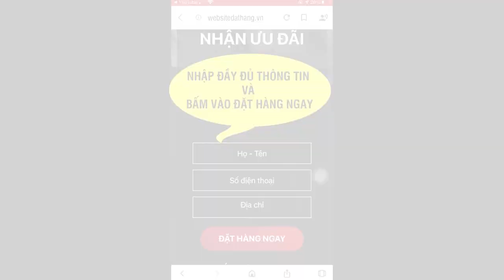Viên hạ huyết áp Cardio | Viên huyết áp Nhật Bản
Viên hạ huyết áp Nhật Bản Cardio là sự kết hợp hoàn hảo các thảo dược tự nhiên lâu đời. Viên uống hỗ trợ huyết áp Cardio 80 viên có tác dụng hạ huyết áp. được BYT cấp phép. công nghệ hiện đại.
Viên uống hỗ trợ huyết áp Cardio 80 viên có tác dụng hạ huyết áp, giúp kiểm soát chỉ số huyết áp hiệu quả, ngăn ngừa xơ vữa động mạch và hình thành cục máu đông.

Viên hạ huyết áp Cardio Nhật Bản là sự kết hợp hoàn hảo các thảo dược tự nhiên lâu đời trong nền y học cổ truyền Nhật Bản như Tiêu lốt, Peptide đậu nành, Tinh chất nhân sâm tác dụng dược lý ưu việt, giúp làm giảm và ổn định chỉ số huyết áp một cách an toàn, hiệu quả, ngăn ngừa những biến chứng nguy hiểm, đồng thời cải thiện sức khỏe tim mạch cho người bệnh, an toàn, không gây ra bất kì tác dụng phụ nào khác.

Những cơn đau thắt ngực, xơ cứng động mạch, cao huyết áp, thậm chí đột quỵ là các bệnh về tim mạch thường gặp và có thể đe dọa đến tính mạng. Tuy nhiên, các triệu chứng sớm của những căn bệnh này lại không dễ chẩn đoán và thường xuyên bị bỏ qua. Viên uống hỗ trợ huyết áp Cardio 80 viên Nhật Bản được sản xuất 100% từ các thảo dược quý trong tự nhiên có tác dụng làm ổn định huyết áp, ngăn ngừa các bệnh lý về tim mạch, mỗi gia đình cần có sẵn tại nhà mình.

1. Thông tin sản phẩm
- Tên sản phẩm: Viên uống hỗ trợ huyết áp Cardio 80 viên
- Thương hiệu: Cardio
- Xuất xứ: Nhật Bản
- Quy cách: 80 viên/hộp
- Thành phần trong 1 viên nén: Peptide đậu nành (36 mg); Chiết xuất tiêu lốt (Piper longum extra) (22,5mg); GABA (12.5mg); Chiết xuất nhân sâm (0,936mg).

2. Công dụng sản phẩm
- Viên uống hỗ trợ huyết áp Cardio 80 viên có tác dụng hạ huyết áp, giúp kiểm soát chỉ số huyết áp hiệu quả.

- Ngăn ngừa xơ vữa động mạch và hình thành cục máu đông.

- Ngăn ngừa các biến chứng tim mạch: Đột quỵ não, nhồi máu cơ tim, suy tim, suy thận...

- Giúp giảm các triệu chứng khó chịu của tăng huyết áp như: mất ngủ, đau đầu, ù tai, hoa mắt, chóng mặt,...

3. Hướng dẫn sử dụng
Ngày uống 2 viên, mỗi lần 1 viên trước hoặc sau ăn 30 phút.

4. Đối tượng sử dụng
Viên uống hỗ trợ huyết áp Cardio 80 viên được dùng cho:

- Người bị cao huyết áp.

- Người có nguy cơ cao huyết áp: Căng thẳng, it vận động, béo phì, và mắc một số bệnh mãn tính.

- Tăng cường sức khỏe tim mạch ở những người có tiền sử tai biến mạch máu não.

Tác dụng của viên huyết áp Cardio
3.1. Thành phần tính dược của viên huyết áp Nhật Bản
Viên uống Cardio được bào chế từ 100% nguyên liệu thiên nhiên. 4 thành phần chính của sản phẩm bao gồm chiết xuất tiêu lốt, peptide đậu nành, gamma amino butyric acid (GABA) và chiết xuất nhân sâm cùng một số phụ liệu khác. Đây đều là những thành phần mang công dụng giảm huyết áp và giữ cho huyết áp của bạn duy trì ở mức ổn định.

Công nghệ siêu Nano là công nghệ tiên tiến số một trong sản xuất dược phẩm thiên nhiên tại Nhật. Viên uống Cardio được sản xuất trên dây chuyền công nghệ này sẽ giữ được nguyên vẹn tính chất của các hoạt chất, đồng thời phân chúng thành kích cỡ siêu nhỉ (10-100nm) để cơ thể dễ hấp thụ, tăng hiệu quả sử dụng.